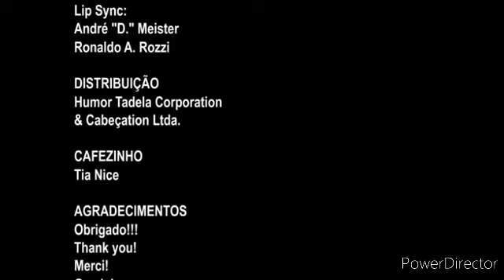COMPILADO PARA O DIA DOS PAIS DO HUMOR TADELA